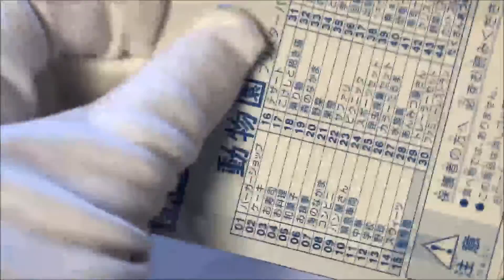おもしろ消しゴム 動物園 / funny eraser zoo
『おもしろ消しゴム 動物園のお話』
 カズの広場(younewhowtube)です。